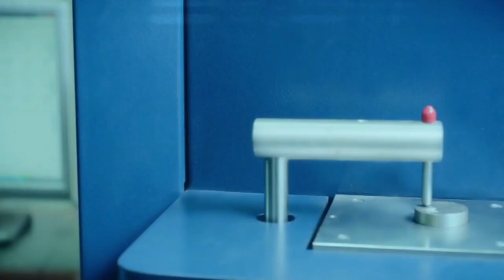Exclusive Interview Haider Sultan Rahi ( famous Lollywood Actor ) Son of Sultan Rahi .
Presents By Model Steel (9th  Episode )